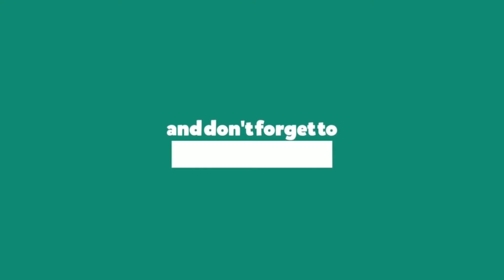DAY#1 SA PAG TAYO NG TRIPOD TOWER